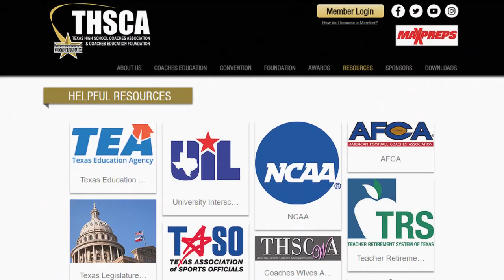Rayburn Football Team Helps Student Tackle Cancer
In January, Domingo Davila, Rayburn offensive lineman, was diagnosed with Hodgkins lymphoma cancer. The team came together to help their fellow teammate.